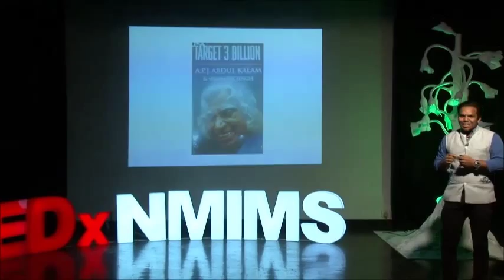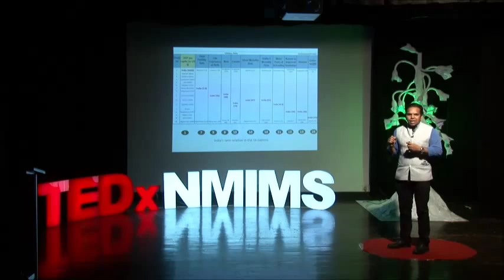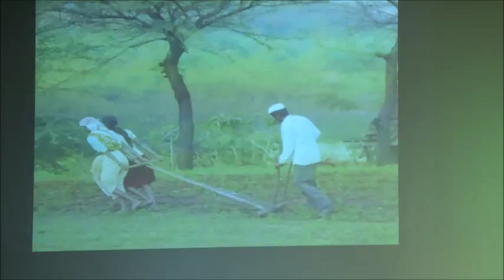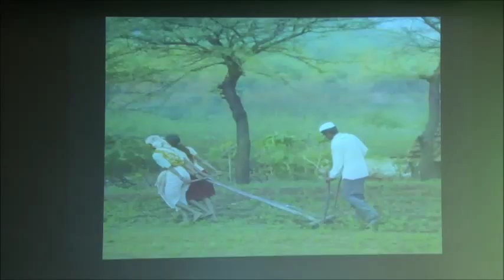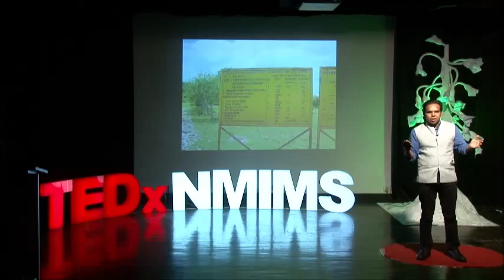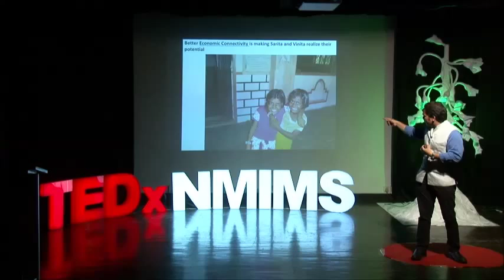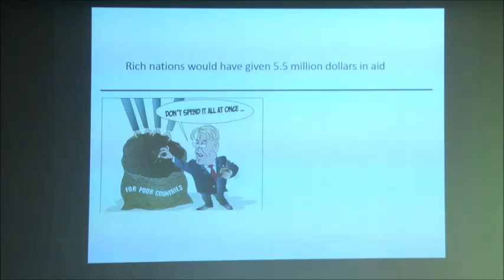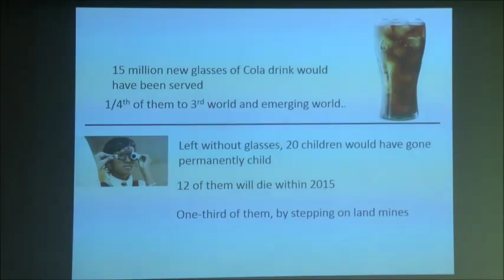Upliftment of the rural society | Srijan Singh | TEDxNMIMS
Srijan has worked with Dr Abdul Kalam on various assignments such as What Can I Give Movement and Energy Independence for the nation and co-authored ‘Target 3 Billion’ with Dr. Kalam. He spoke about an idea propagated in the book – PURA, Providing Urban Amenities to Rural Areas. It is a major national program by the Government of India in association with many Indian corporates in a Private-Public-Partnership Model, for the upliftment of the rural population of the country.